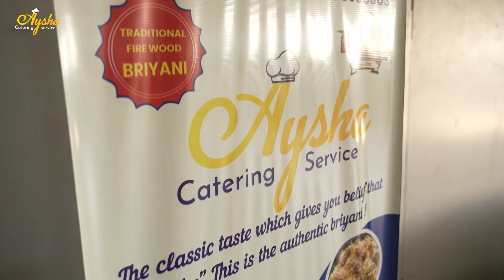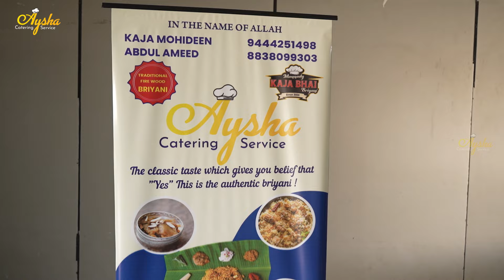My friend wanna share something with our family! | Kaja bhai : 9444251498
AYSHA CATERING SERVICES🔥

HERE!
I shared my knowledge of their services

"Indulge in the exquisite flavors of Aysha Catering's Biriyani Service! Elevate your gatherings with their aromatic and perfectly seasoned biryanis, crafted with passion and expertise. From traditional to contemporary variations, we promise a culinary experience that leaves a lasting impression."

"Experience the magic of Wood Fire Biryani at Aysha Catering! Their biryanis are elevated to a whole new level, cooked over open flames that infuse a rich smokiness into every grain. The wood fire imparts a unique flavor, enhancing the taste and authenticity of their biryanis. Savor the distinctive essence of tradition with Aysha Catering's Wood Fire Biryani – where passion meets perfection in every aromatic bite!"

Spice up your events with Aysha Catering – where every grain tells a delicious story!

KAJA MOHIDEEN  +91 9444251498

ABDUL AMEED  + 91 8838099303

#17/4, Ibrahim Sahib Street, George Town, Mannady, Chennai - 600 001.